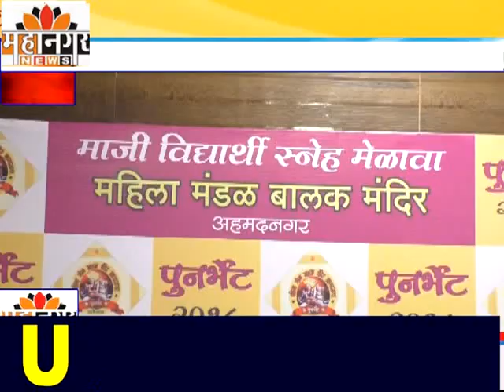महानगर न्यूज - महिला मंडळ बालक मंदिरच्या माजी विद्यार्थ्यांचा स्नेहमेळावा उत्साहात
अनेक वर्षांनी भेटल्याने जुन्या रम्य आठवणींना उजाळा